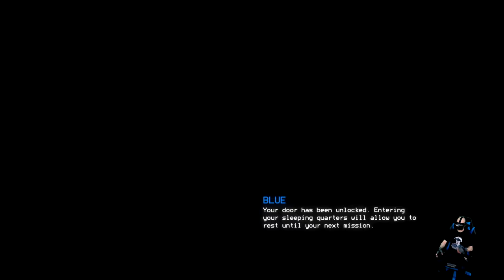Vox Machinae - Endlich ist der Story Modus da !!! VR Gameplay - Deutsch / German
Ich habe mir mal die Story Kampagne von Vox Machinae angeschaut.
Man sieht dem Game zwar an das es Grafisch in die Jahre gekommen ist aber trotzdem macht es Spaß, neben dem Multiplayer jetzt auch einen Story Modus an Board zu haben ist sehr Positiv.

Kommt uns doch auch gerne auf dem VR World Germany Discord besuchen

▌ Inhaltsverzeichnis ▌

Einleitung 00:00

Intro 02:00

Mission 1 03:00

Clocking Out 16:36

Mission 2 Search and Destroy 30:30

Fazit und Outro 48:58

▌Social Media ▌

Virtual Reality